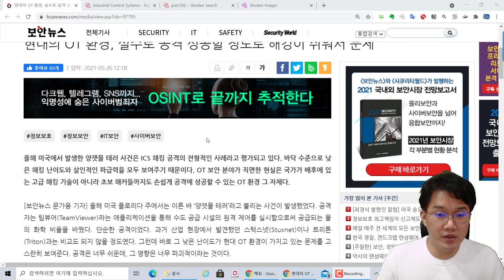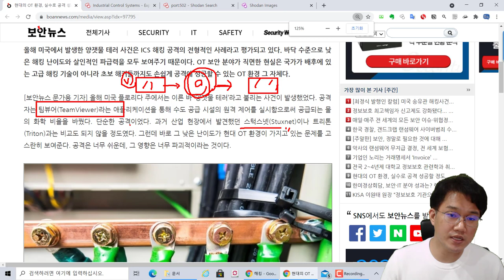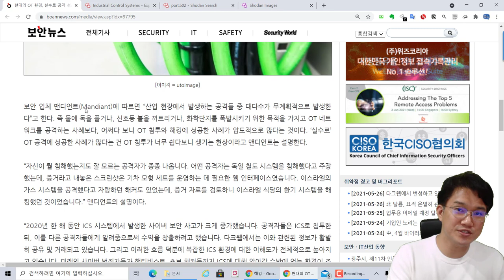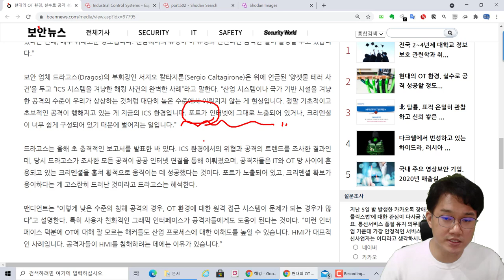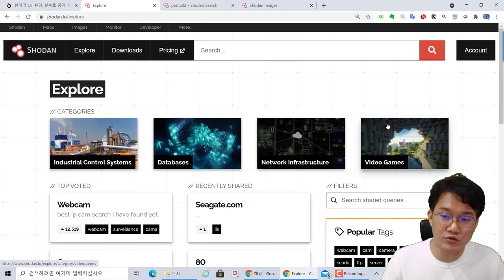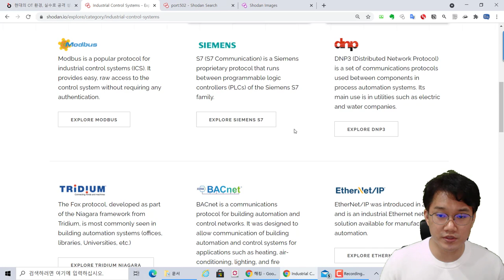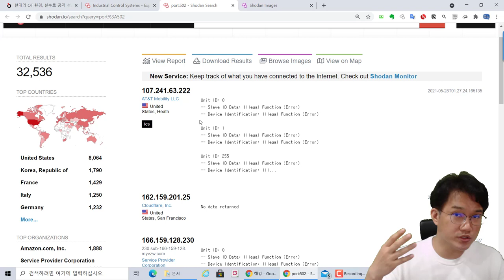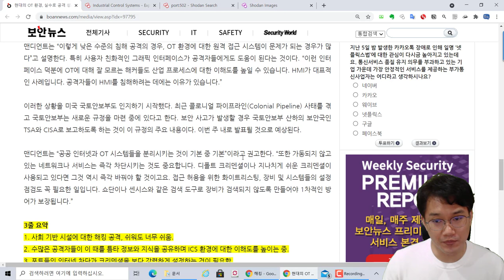(동향) 현대의 OT 환경, 실수로 공격 성공할 정도로 해킹이 쉬워서 문제, 스카다 보안의 중요성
보안프로젝트 ) 에서 제공하는 IT 강의입니다. 이번 강의 주제는 "(동향) 현대의 OT 환경, 실수로 공격 성공할 정도로 해킹 쉬워서 문제" 입니다.

쇼단 서비스에 원격 접속 프로그램과 스카다 시스템과 관련된 포트가 많이 오픈되면서 보안 문제가 증가하고 있습니다. 보안 관제 모니터링을 하여 ICS 보안에 신경을 써야 할 시기입니다.